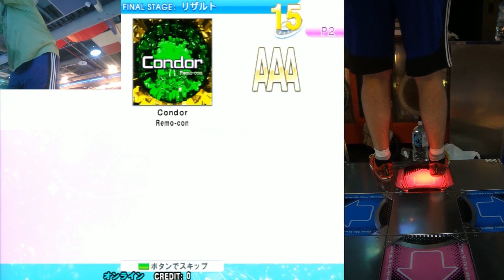Condor Challenge 999,670 DDR 2016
Missed WR by 1... Try again?